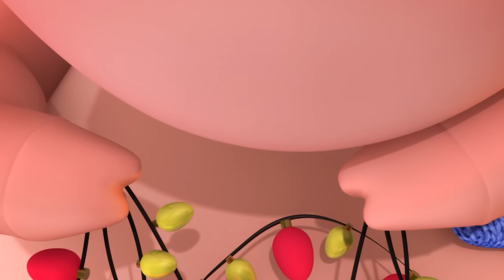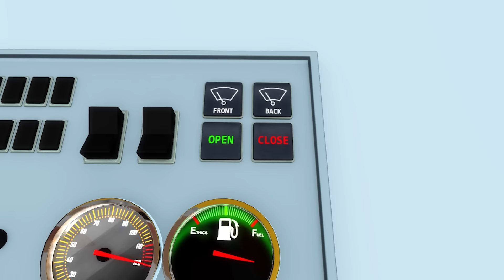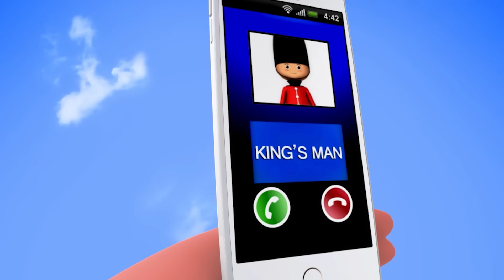Canciones Infantiles de Navidad | Dulce Navidad | Dibujos Animados | Little Baby Bum en Español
0:04 Dulce navidad P. 2
1:59 Las ruedas del autobús de navidad
4:03 Feliz Navidad a todos
5:31 Familia Dedo de Navidad
7:24 Tiburon de Navidad
9:05 Dulce navidad
11:00 Ya llegó la Navidad
12:58 Canción del patinaje sobre hielo
14:38 Canta una canción de Navidad
16:14 Las cuatro estaciones
20:36 Los cinco pingüinitos
22:19 Canción de Navidad
24:58 La Navidad es mágica
26:46 Las ruedas del trineo de Navidad
29:10 Hickory Dickory Dock
30:24 Bingo V3
32:44 Johny, Johny. ¿Sí, papá? P. 2
33:52 Duérmete, niño - Parte 2
35:50 Las ruedas del autobús - Parte 12
37:47 Humpty Dumpty P. 2
39:15 Cinco Patitos en un autobús
40:52 Las Ruedas del Autobús P. 14
42:45 Cuenta, cuenta hasta diez
44:17 Diez había en la cama

El campo blanco está,
no para de nevar.
Yo juego en mi trineo,
riendo sin cesar.
Qué bonitas suenan ya,
las campanas din don dan.
Y que anuncian que esta noche,
todos vamos a cantar.

¡Hey!
Navidad, navidad, dulce navidad.
Es un día de alegría y felicidad.

riendo sin cesar.

¡Hey!